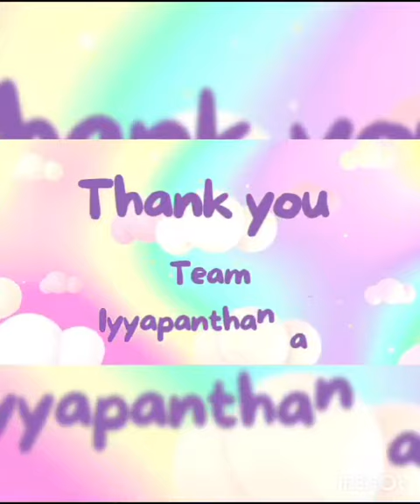Treasured Moments 2023 C3 High School